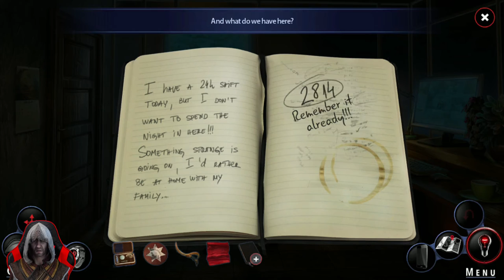Zakat Galerry ~ Adam Wolfe : Dark Detective Episode 1 The Ancient Flame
Masih di episode 1 misi mencari informasi di zakat galerry berdasarkan informasi yang di dapat sebelumnya